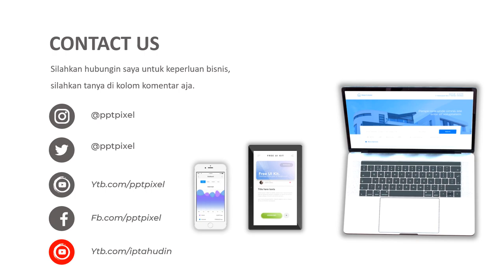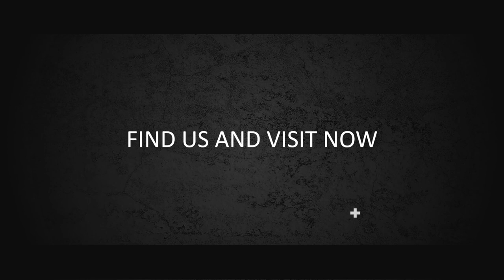Video Promosi, Stroberi, Ciwidey, lembang, bandung, oleh oleh, selai stroberi, enak, 2021, new norma